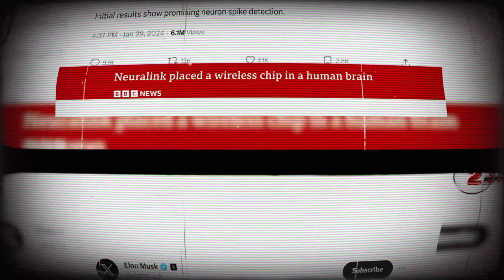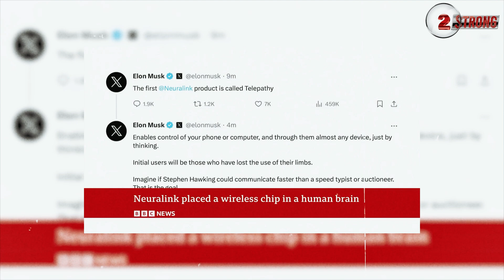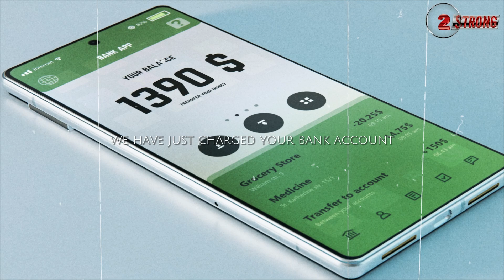Neuralink's First Human Implant: A Leap into the Future or a Step Towards Control? ((( 2 STRONG )))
In a groundbreaking development that's set to redefine the boundaries between man and machine, the world has witnessed the first-ever human implant of Neuralink, Elon Musk's brainchild aimed at merging human consciousness with artificial intelligence. With no details disclosed about the patient or the precise nature of the procedure, questions loom large over the implications of this technological marvel.

Join 2 STRONG as we delve into the enigmatic world of Neuralink's first human implant, navigating through the veil of secrecy to explore what this might mean for the future of humanity. Is this the dawn of a new era where disabilities are a thing of the past, and human capabilities are boundlessly expanded? Or are we inching closer to a dystopian reality where personal freedom is compromised under the guise of advancement and convenience?

We examined the potential benefits of such a technology in medical science and everyday life, from restoring mobility to the paralyzed to enhancing cognitive functions. However, the flip side presents a chilling prospect: the erosion of privacy and autonomy, where every thought could be monitored, and every action could be controlled.

This episode is not just about a piece of technology; it's about the crossroads at which humanity stands today. Will we choose a path that elevates our species to unprecedented heights, or will we tread a darker path where individuality is sacrificed at the altar of progress?

Neuralink, human implant, Elon Musk, technological advancement, artificial intelligence, privacy concerns, societal impact, medical breakthroughs, future of humanity, 2 STRONG analysis.